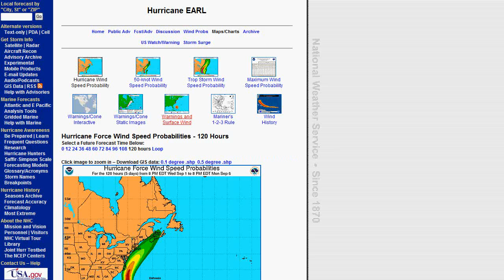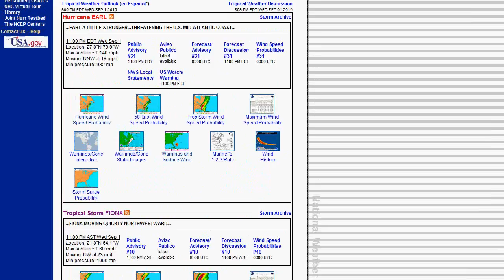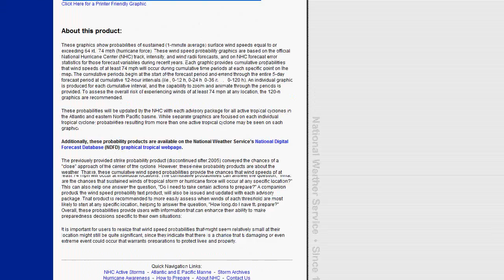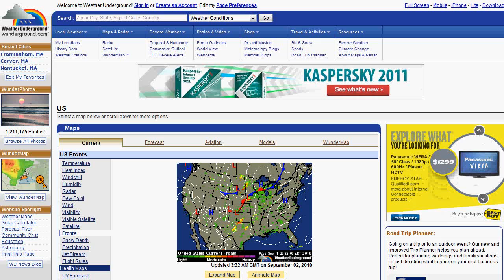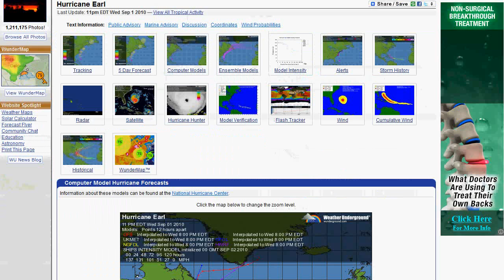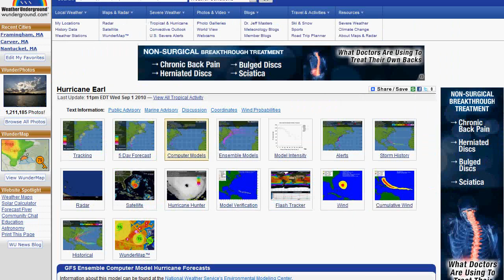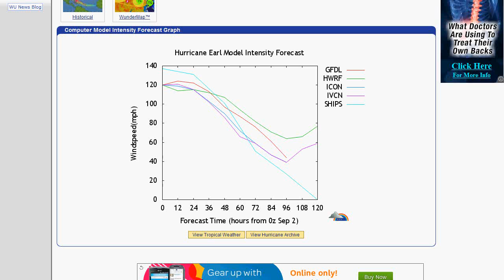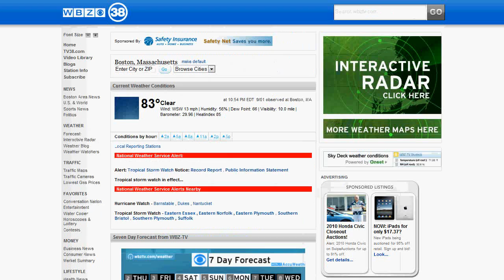Tracking Earl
Keeping you updated about my situation with Earl.

I live west of 128, so perhaps I may see just a driving rain storm, but I am watching this storm closely.

Tropical Storm Watches had been posted along the east and south coast.  Hurricane watches had been posted along the cape and the islands.

Where I live, I could be looking at 40mph wind gusts, and could lose power for a certain time.

My plans on King Richard's Faire could be put off a day, depending on their plans.